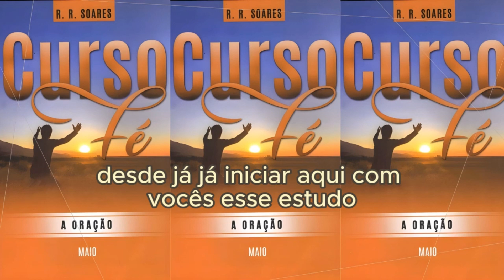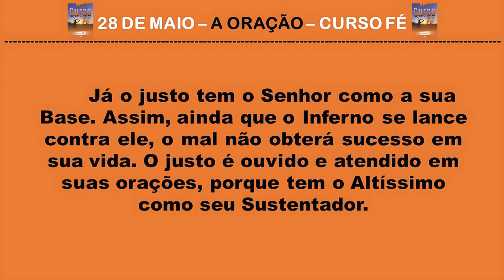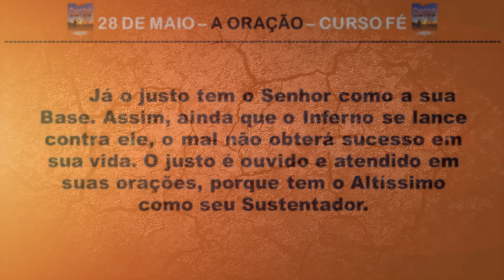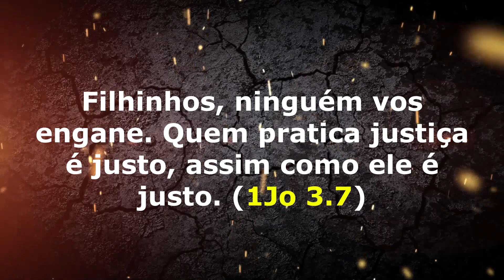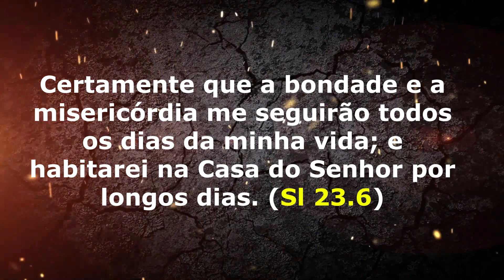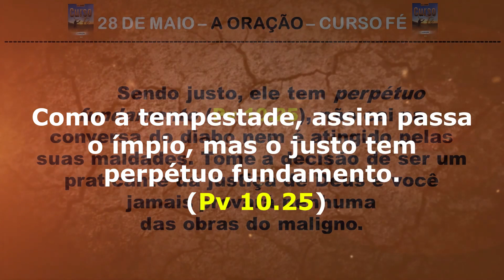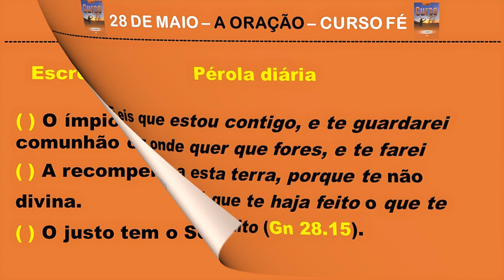28 DE MAIO - CURSO FÉ - A ORAÇÃO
No meu canal você encontrará palavras de reflexão, para o seu dia a dia.